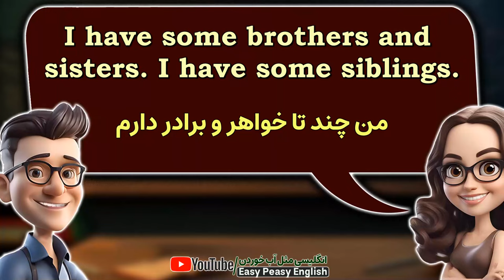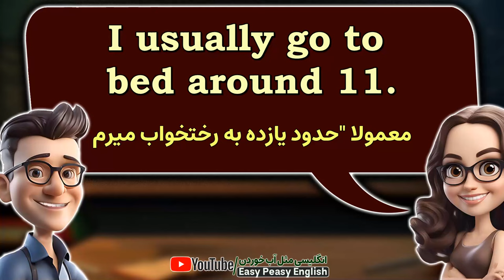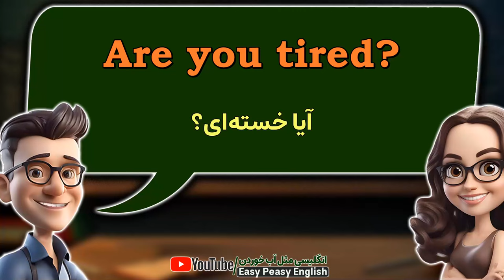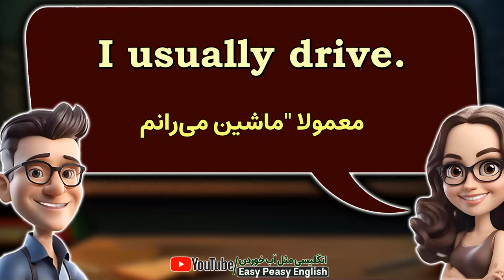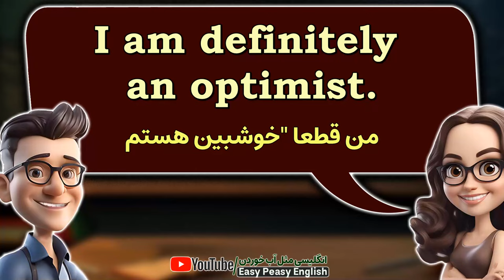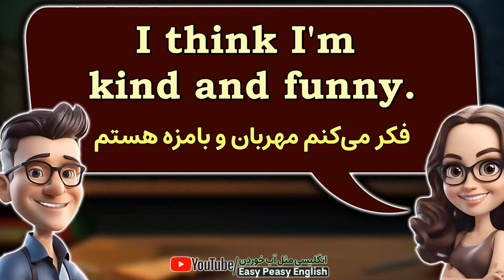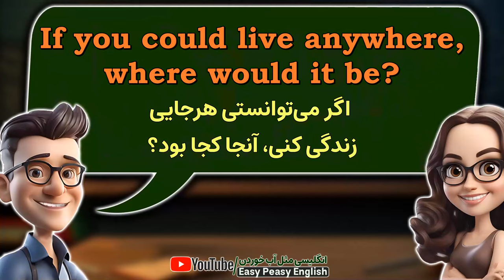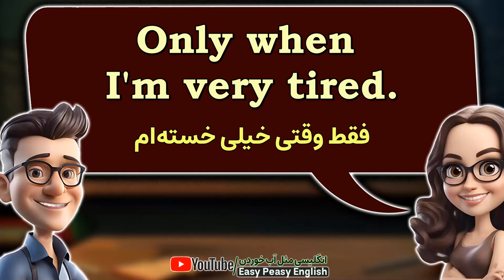سوالات مهم در مکالمه های انگلیسی روزمره با جواب - (100 پرسش با جواب)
در این درس مهمترین و اساسی ترین سوالات رایج و ضروری انگلیسی روزمره با جواب های رایج این سوالات ضروری را با تلفظ درست و معنی فارسی برای یادگیری زبان انگلیسی شما عزیزان تقدیم نموده ایم. یادگیری زبان انگلیسی با تمرین پرسش هایی که روزانه از ما پرسیده میشود ضمن اینکه در زندگی روزمره کاربرد زیادی دارند و تکرار میشوند باعث خواهد شد که این سوالات ضروری را سریع یاد بگیرید . مکالمه های پرکاربرد انگلیسی معمولا بین افراد و یا مکالمه انگلیسی بین دو دوست در محیط عادی یا اداری شامل یک سری سوال و جواب تکراری می باشند که شما با تسلط و یادگیری انها می توانید به خوبی بخشی از نیازهای خود در مکالمه انگلیسی را برآورده نمایید.
هر سوال و جواب دو بار برای شما تکرار شده است، اگر با این درس چند بار تمرین و تکرار کنید، برای همیشه در ذهن شما خواهند ماند
و منجر به تقویت سریع انگلیسی شما خواهد شد.
00:00 مهمترین سوالات کاربردی انگلیسی با جواب و معنی فارسی
00:29 احوال شما؟/چطوری؟
00:37 اسمت چیه؟
00:49 چند سال داری؟
01:01 اهل کجایی؟
01:13 کجا به دنیا آمدی؟
01:26 کجا زندگی می‌کنی؟
01:37 آیا مجردی؟
01:52 آیا متاهل هستی؟
02:07 آیا هیچ بچه‌ای داری؟
02:23 شغلت چیست؟
02:37 آیا خواهر و برادر داری؟
02:56 سرگرمی‌ت چیه؟
03:08 آیا خوشحالی؟
03:22 رنگ مورد علاقه‌ات چیست؟
03:36 امروز صبحانه چه خوردی؟
03:54 گروه خونی تو چیست؟
04:07 آخرین کتابی که خوانده‌ای چیست؟
04:26 آخرین فیلمی که دیده‌ای چیست؟
04:44 معمولا" چه موقع از خواب بیدار میشی؟
04:59 آیا ورزش/تمرین بدنی می‌کنی؟
05:14 معمولا" چه ساختی به رختخواب میری؟
05:30 هر چند وقت یکبار الکل می‌نوشی؟
05:45 غذای مورد علاقه‌ات چیست؟
05:59 فصل مورد علاقه‌ات چیست؟
06:11 رشته‌ات در دانشگاه چه بود؟
06:26 به چند زبان صحبت می‌کنی؟
06:40 امروز هوا چطور بود؟
06:53 آیا می‌توانی آشپزی کنی؟
07:08 امروز قصد داری چه کار کنی؟
07:22 الان داری چکار می‌کنی؟
07:34 آیا از من خوشت میاد؟
07:47 دوست داری دفعه بعد به کجا سفر کنی؟
08:02 دیشب چکار کردی؟
08:15 فردا قصد داری چکار انجام دهی؟
08:30 چه ورزش‌هایی بلدی انجام بدی؟
08:43 آیا می‌توانی لطفی به من کنی؟
08:57 آیا می‌توانی صد دلار به من قرض بدی؟
09:14 چه احساسی داری؟
09:25 آیا خسته‌ای؟
09:34 آیا گرسنه‌ای؟
09:45 آیا عاشق منی؟
09:58 آیا تا بحال بانجی جامپینگ رفته‌ای؟
10:12 آیا میشه روزی با هم ناهار بخوریم؟
10:26 آیا تابحال در لندن بوده‌ای؟
10:39 چطور به سر کار می‌ری؟
10:51 چقدر طول می‌کشه؟ یادگیری زبان انگلیسی
11:04 چند وقت یکبار اتوبوس سوار می‌شوی؟
11:19 آیا مریضی؟
11:32 آیا هیچ دارویی مصرف می‌کنی؟
11:49 آیا بستنی یا کیک را ترجیح می‌دهی؟
12:04 آیا کارت اعتباری داری؟
12:17 آیا ترجیج می‌دهی با ماشین، قطار، یا هواپیما سفر کنی؟
12:34 آیا ترجیح می‌دهی تنها سفر کنی یا با تور هدایت شده؟
12:52 آیا می‌توانی تنیس بازی کنی؟
13:07 آیا ثروتمندی؟
13:18 آیا استفاده از شبکه اجتماعی رو دوست داری؟
13:32 آیا موافقی که پول ریشه‌ی همه‌ی شرارت‌هاست؟
13:51 آیا خوشبین یا بدبین هستی؟
14:07 آیا از سگ‌ها می‌ترسی؟
14:19 آیا گریه کردن مردها اوکیه؟
14:33 آیا فرد رمانتیکی هستی؟
14:46 چه چیز واقعا" عصبانی‌ات می‌کنه؟
15:00 سلبریتی مورد علاقه‌ات کیست؟
15:14 آیا دوستدار حیوان خانگی هستی؟
15:26 گربه را ترجیح می‌دهید یا سگ؟
15:39 آهنگ مورد علاقه‌ات چیست؟
15:53 آیا هیچ فوبیا‌ای داری؟
16:05 آیا مردان از زنان بهتر هستند؟
16:19 نقاط قوت شما چیست؟
16:32 چه کسی را بیشتر از همه تحسین می‌کنید؟
16:47 آیا گیاهخواری؟
16:58 آیا خوب آواز می‌خوانی؟
17:09 آیا می‌توانی برقصی؟
17:21 با چند تا بالش می‌خوابی؟
17:36 تعطیلات مورد علاقه‌ات چیست؟
17:51 آیا فرد مرتب نا بی نظمی هستی؟
18:05 آیا چیزی جمع می‌کنی؟
18:17 درونگرا هستید یا برونگرا؟
18:32 اولین شغلت چه بود؟
18:47 آیا سحرخیزی یا شب زنده دار؟
19:01 اگر می‌توانستی هرجایی زندگی کنی، آنجا کجا بود؟
19:19 افتخارآورترین دستاوردت چیست؟
19:35 چه چیزی باعث خوشبختی در زندگی مشترک می‌شود؟
19:51 آیا به راحتی کسل میشی؟
20:03 در دبیرستان در چه دروسی خوب بودید؟
20:19 آیا هیچ مدرک فوق‌لیسانس داری؟
20:31 در چه رشته‌ای؟
20:44 آیا شما نابغه‌ای؟
20:55 آیا حافظه‌ی خوب یا بدی داری؟
21:11 آیا تا بحال قرار ناشناس داشته‌ای؟
21:26 معمولا" هرشب به چند ساعت خواب نیاز داری؟
21:44 آیا به چیزی اعتیاد داری؟
21:59 چند وقت یکبار فست‌فود می‌خوری؟
22:14 چند وقت یکبار دندان‌هایت را مسواک می‌زنی؟
22:26 آیا خروپف می‌کنی؟
22:38 آیا مهربان و زودجوش هستید؟
22:49 میوه مورد علاقه‌ات چیست؟
23:03 آیا پیتزا دوست داری؟
23:16 بهترین راه انگلیسی خواندن چیست؟